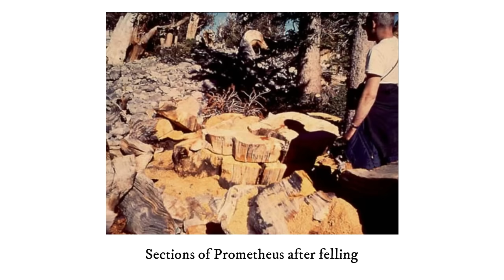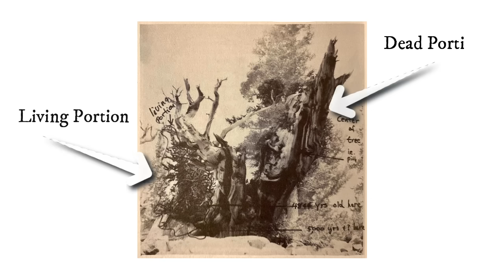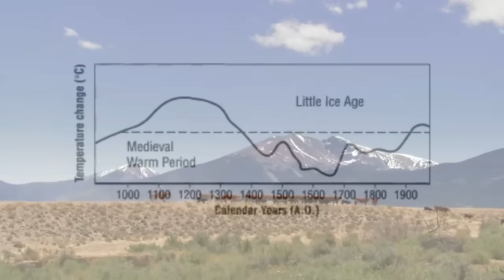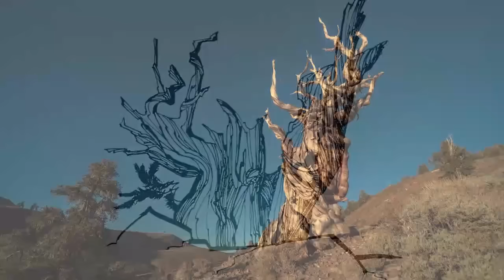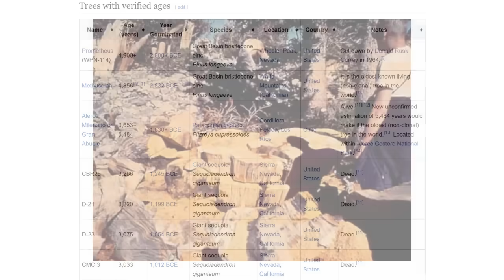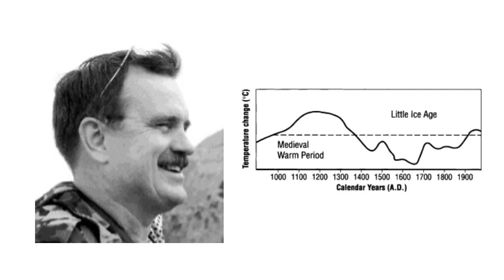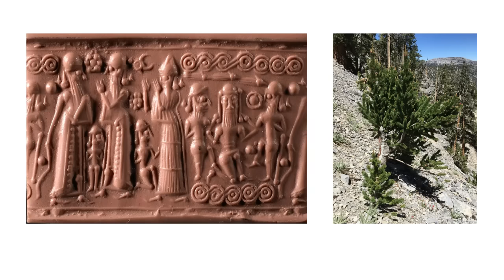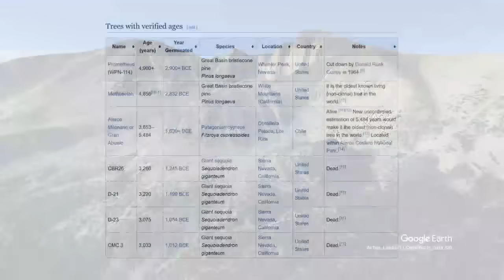This Tree Was Older Than the Pyramids - They Cut It Down Anyway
Heads up – I’ve mispronounced a few words in this video (like bristlecone, Nevada, and conservationist). Consider this your friendly warning!

Join us on an in-depth journey into the history and mystery of the Prometheus tree – one of the oldest living trees on Earth. In this detailed documentary, we explore how this ancient bristlecone pine, thriving near Wheeler Peak in Great Basin National Park, became the center of a conservation controversy that still resonates today. Through expert insights, scientific research, and a rich collection of archival footage, we reveal the story behind its felling and the legacy of dendrochronological studies that followed.

The Story Behind the Tree
 The Prometheus tree, a stunning and resilient symbol of nature’s endurance, was cut down in 1964 despite its immense scientific value. At the time, researchers were eager to study its tree rings to uncover millennia of climatic history, yet this decision sparked fierce debate. In our video, we examine the controversy surrounding this event, discussing whether the cutting was a tragic accident, negligent oversight, or an unavoidable consequence of scientific ambition. We also examine the fascinating biology of bristlecone pines – nature’s living fossils known for withstanding harsh, extreme environments while recording the story of Earth's climate over thousands of years.

Special Thanks:
 A heartfelt thank you to Christopher Baisan, Dendrochronologist at The University of Arizona, who shared invaluable information that enriched this narrative. His insights and expertise were greatly appreciated.

Sources:
 • Oldest Living Tree Tells All by Michael P. Cohen – Essays
 • A Garden Of Bristlecones: Tales Of Change In The Great Basin by Michael P. Cohen

Video Footage:
 Some video clips in this production are sourced from the official GreatBasinNPS YouTube channel, whose excellent educational content greatly enriches public understanding of Great Basin National Park.
 • Great Basin National Park Film
 • Bristlecone Pine Tree Ranger Minute
 • Astronomy Ranger Minute

Image Attribution & Licensing:
 The images used in this video are credited as follows: